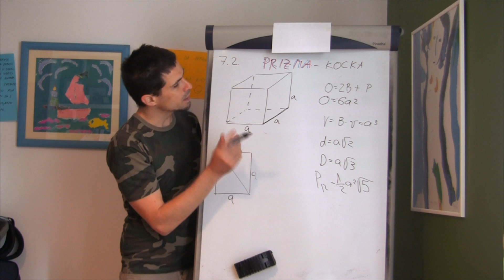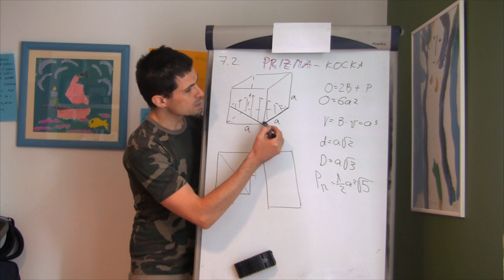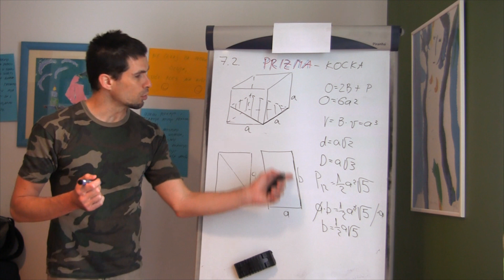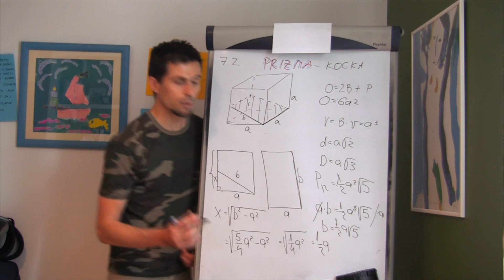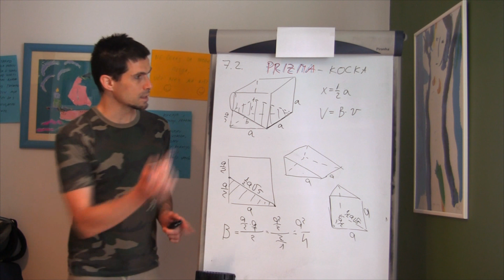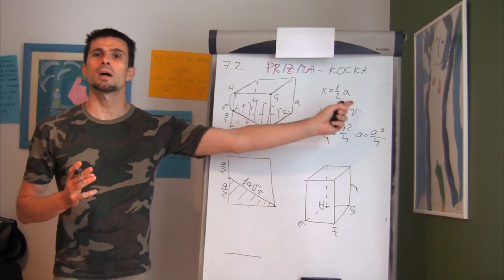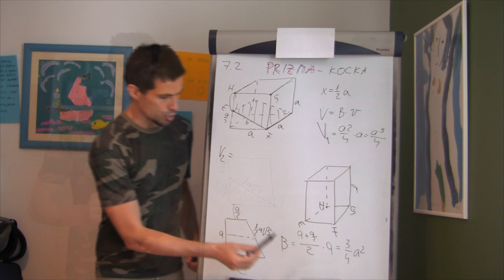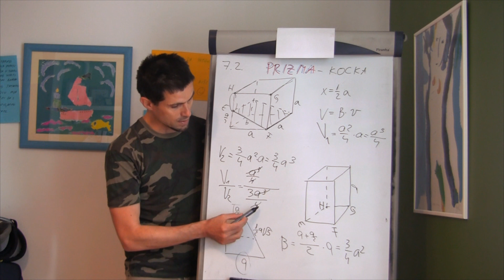Prizme 02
Osnovnim bridom kocke položena je ravnina koja kocku siječe u liku površine  . U kojem omjeru ta ravnina dijeli obujam kocke?
(zad.26) str. 135, Matematika 2, 2. dio autori: Dakić, Elezović)